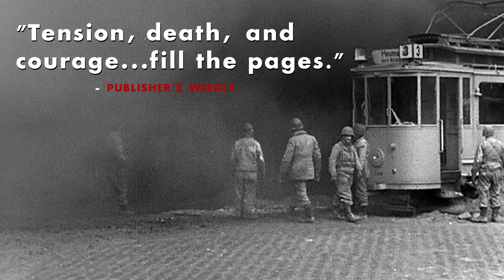The tank duel at the Cologne cathedral in the trailer for "Spearhead"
After seeing his friends get cut down from the West Wall to the Bulge in their M4 Sherman tanks, elite gunner Clarence Smoyer is assigned the experimental T26 Pershing, armed with the 90mm gun he needs to keep his buddies alive. But with the new tank comes a deadly new role that culminates in a legendary tank duel at the Cologne cathedral. We now present to you the official trailer for Spearhead, the new book by Adam Makos, the bestselling author of A Higher Call.